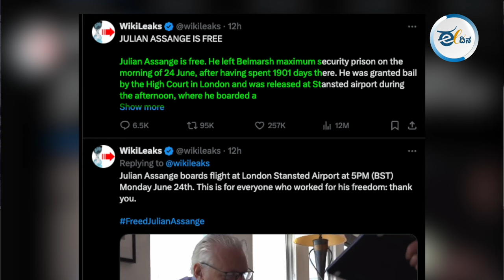ಯು.ಎಸ್.ನೊಂದಿಗಿನ ಒಪ್ಪಂದದ ನಂತರ ಜೂಲಿಯನ್ ಅಸಾಂಜ್ ಬಿಡುಗಡೆ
ಬೇಹುಗಾರಿಕೆ ಪ್ರಕರಣದಲ್ಲಿ ಸುಮಾರು 1,901 ದಿನಗಳು  ಅಂದ್ರೆ ಐದು ವರ್ಷ 76 ದಿನಗಳ ಕಾಲ ಲಂಡನ್ ಜೈಲಿನಲ್ಲಿದ್ದ ವಿಕಿಲೀಕ್ಸ್ ಸಂಸ್ಥಾಪಕ ಜೂಲಿಯನ್ ಅಸಾಂಜ್ ಅವರನ್ನ ಕೊನೆಗೂ ಜೈಲಿನಿಂದ ಬಿಡುಗಡೆ ಮಾಡಲಾಗಿದೆ.